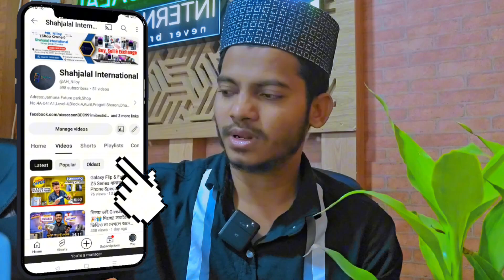আপনার বাজেটের মধ্যে সেরা ফোন Oppo Vivo Mobile Offer Price Phone Used Phone Price in Bangladesh